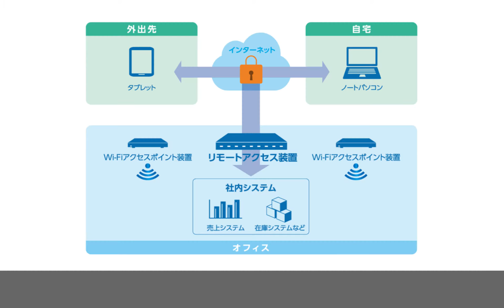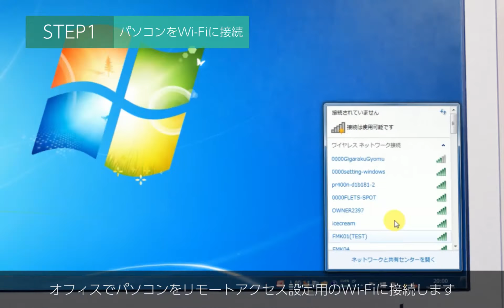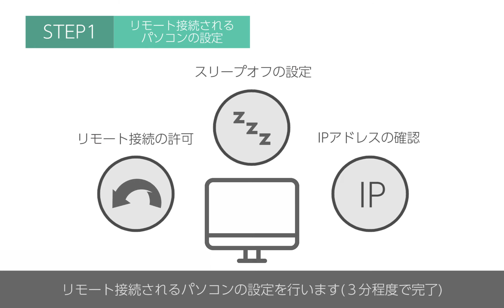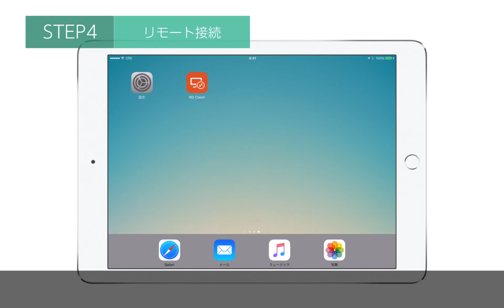NTT東日本 「ギガらくWi-Fi リモートアクセスオプション かんたん設定」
ギガらくWi-Fi　リモートアクセスオプションの設定方法です。

「ギガらくWi-Fi　オプションサービス」について詳しくはこちら